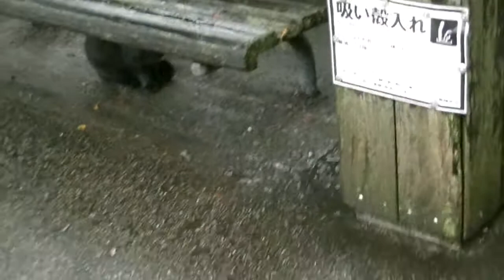天満宮の黒猫ちゃん 20171017 （天満宮）